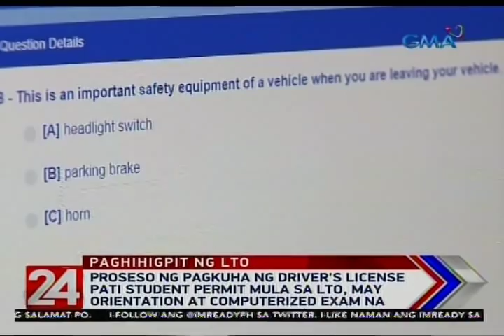24 Oras: Proseso ng pagkuha ng driver's license pati student permit mula sa LTO, mas hinigpitan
Mas naghigpit ang LTO sa mga gustong kumuha ng driver's license. Ngayon, may kailangan na ring pagdaang orientation at computerized exam na hindi raw basta-basta madadaya.

24 Oras is GMA Network’s flagship newscast, anchored by Mike Enriquez, Mel Tiangco and Vicky Morales. It airs on GMA-7 Mondays to Fridays at 6:30 PM (PHL Time) and on weekends at 5:30 PM.